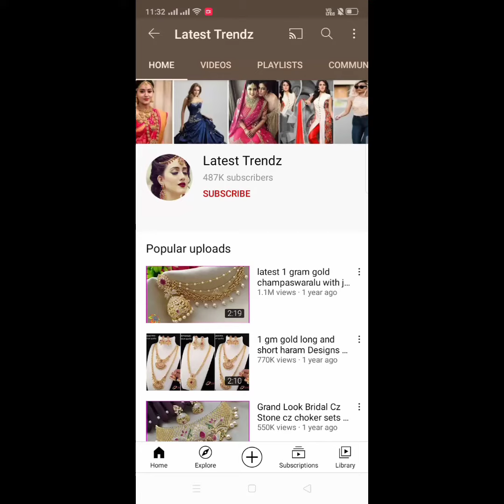designer kurtis with price 🥰 wife and husband combination 🥰